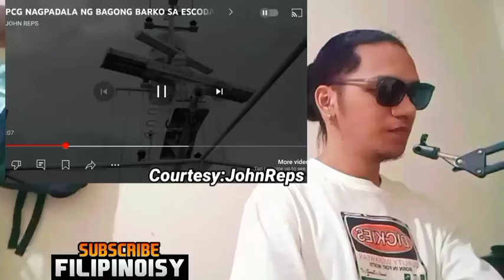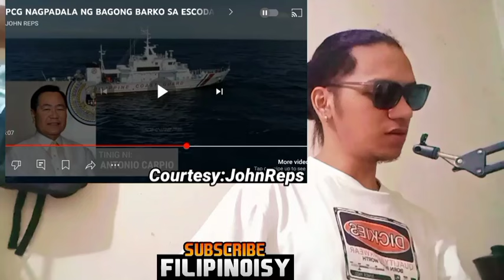NAGPADALA na sa ESCODA SHOAL? REACTION VIDEO